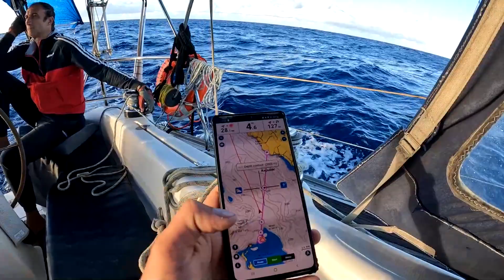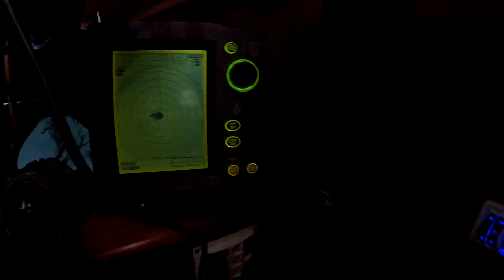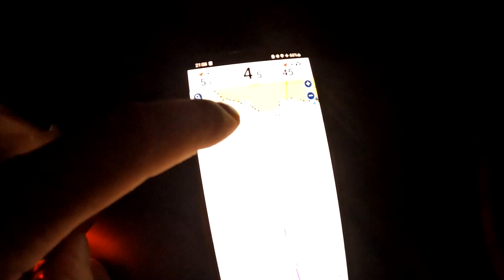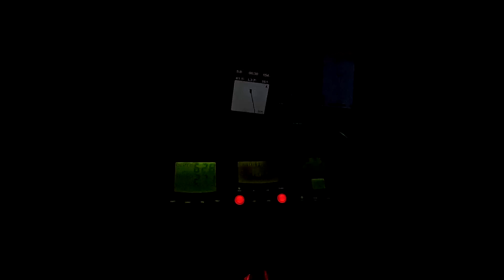Встретили КИТА . Переход Теркс и Кайкос - Доминикана. 100 миль в Океане.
Теркс и Кайкос - Доминикана. Переход на 100 миль по глубокой воде . Наконец-то мы добрались до Доминиканы . Встретили по пути Дельфинов и КИТА.

✅ Сбербанк: 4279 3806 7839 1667
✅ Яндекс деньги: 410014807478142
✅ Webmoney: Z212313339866